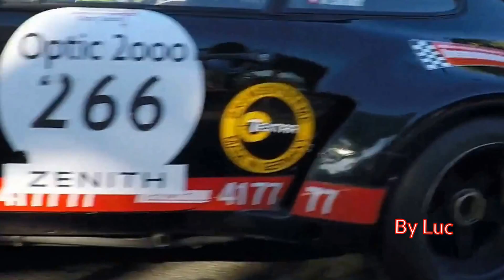Tour Auto Optic 2000 le Matin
Tour Auto Optic 2000 le départ au petit matin .